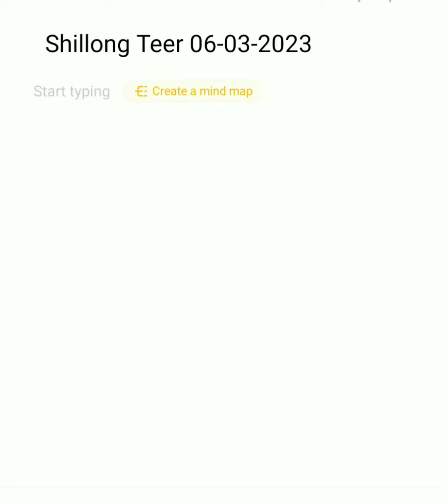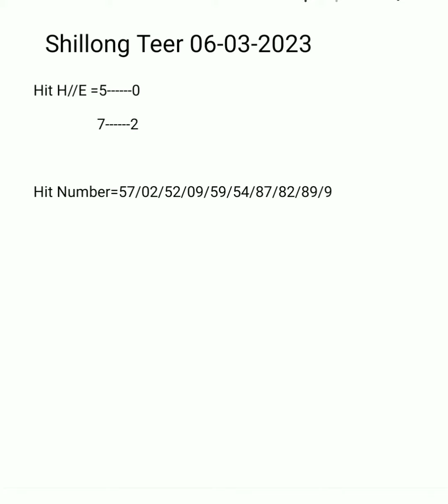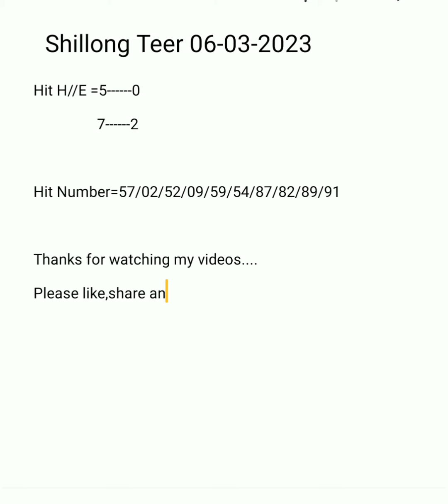Hills Archery Sports Institute KHASI Shillong Teer Target Number Today 06-03-2023